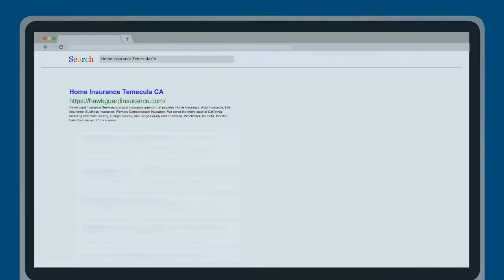Home Insurance Temecula CA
Hawkguard Insurance Services is a local insurance agency that provides Home Insurance, Auto Insurance, Life Insurance, Business Insurance, Workers Compensation Insurance. We serve the entire state of California including Riverside County, Orange County, San Diego County and Temecula, Winchester, Murrieta, Menifee, Lake Elsinore and Corona areas

Name:
Hawkguard Insurance Services

Plus Code:
FRVX+QV Temecula, California, USA